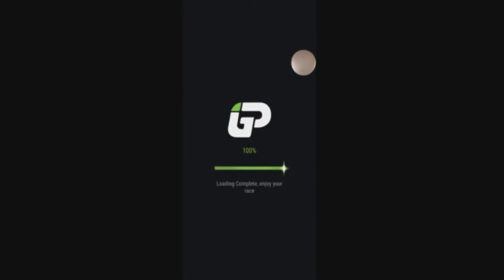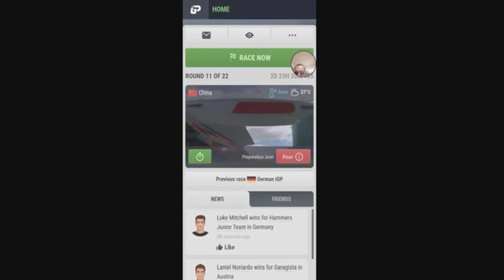iGP Manager. US Night League. Season 33, Race 10 of 22, Germany.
Stop/go penalty served on lap one, for breaching the compound rule previous race.

US Night League, 9pm EST. Sunday to Thursday.
Length 50%
Speed 2x
One car, new two compound rule as of season 33.
Founded March 25th 2018
ID 58507